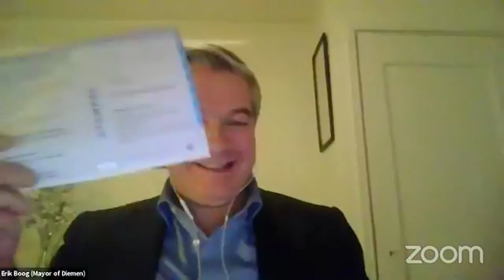Unwrapping the Dutch political landscape and the election process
Cum se va desfășura procesul electoral pentru alegerile parlamentare din 15-17 martie 2021? Care sunt temele actuale dezbătute în societatea olandeză? Cum este organizat procesul electoral și ce este important să știm? Cum funcționează democrația în Olanda și care este cel mai remarcabil lucru la aceste alegeri? Și nu în ultimul rând, poate cel mai important, de ce votul contează?

La toate aceste întrebări vor răspunde invitații noștri, Erik Boog, burgemeester van de Gemeente Diemen și jurnalistul independent și scriitorul Ștefan Popa. Discuția va fi moderată de către un profesionist de excepție, jurnalista Claudia Marcu.